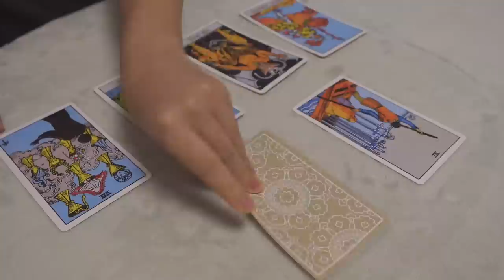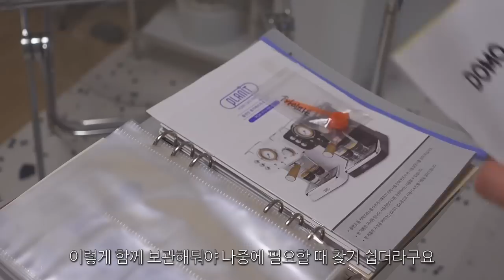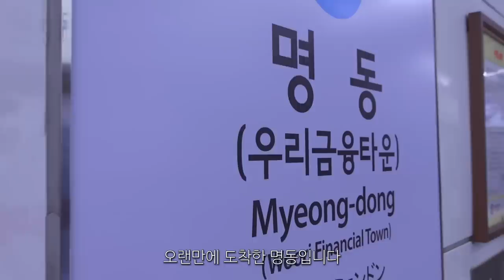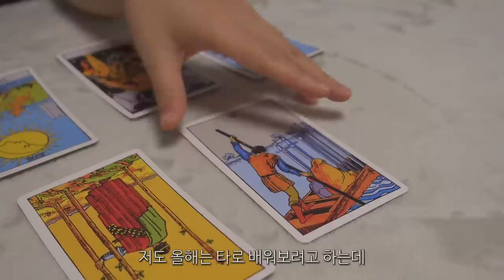ENG) 자취 브이로그ㅣ엽떡이랑 허니콤보 먹으며 홈파티하는 연말 자취생 일상ㅣ주방청소ㅣ에그인헬, 계란장조림, 차돌박이볶음밥, 구겔호프, 찜닭, 닭꼬치, 혼술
모두들 즐거운 연말 보내고 계신가요?
저는 친구와 명동에서 크리스마스 트리 구경하고🎄
집에 친구 초대해서 홈파티 즐기는 일상 보내봤어요!
처음으로 구겔호프 케이크도 만들었답니다
여러분들의 일상은 어떠셨는지 궁금해요!
그럼 이번 영상도 재밌게 시청해주시고
모두들 따뜻하고 행복한 연말 보내세요♥️

Are you all having a good end of year?
I went to see the Christmas tree in Myeong-dong🎄
I invited my friends to my house and had a home party!
I also made a Christmas Gugelhof cake.
I wonder what your daily life was like!
Then please enjoy watching this video
Have a warm and happy end of year everyone ♥️

ㅣ영상 속 키워드ㅣ
마켓컬리 언박싱
계란장조림, 된장찌개, 호박전
홈베이킹, 딸기초코 구겔호프 케이크
에그인헬, 닭꼬치, 혼술 홈파티
차돌박이볶음밥, 콩나물국
언박싱
명동 크리스마스 신세계백화점
친구와 홈파티
엽떡, 교촌치킨 허니콤보
타로카드, 올해의 연애운

칼 - 도루코
가위 - 에찌모토
키친타올걸이 - 모던하우스
양념통세트 - 이케아
양념통트레이 - 다이소
수저통 - 어뮤즈하우스
조리도구세트 - 실리코니
고무장갑 - 생활공작소
주방세제 - 부케가르니

원숭이접시 - 파주 프로방스
레터링 레드 접시 - 조이앳홈
수저세트 - 모던하우스
쟁반 - 이이공브이샵
밥그릇 - 이케아
이외 접시들 - 파주 썸띵플레이
노란색 뚝배기 - 까사무띠
민트색 프라이팬 - 그린쉐프
노란색 프라이팬 - 로이첸
연보라색 웍 - 네오플램
연보라색 냄비 - 베카

에어프라이어 - 미라스 MS100-OAF
전기밥솥 - 쿠쿠 3인용 에그밥솥
전기포트 - 도모
전자레인지 - 쿠첸 클래식 레트로 전자레인지 화이트
청소기 - 홈플래닛

잠옷 - 쥬니쥬
이불 - 바자르
매트리스커버 - 바자르
베개커버 - 픽켄드
인형 -이케아
커튼 - 아엠홈
테이블 - 인블루가구
아일랜드식탁 - 나무뜰
모듈선반 - zar
의자 - 밴프
벽난로 장식장 - 트리니퍼니처
장식장소품 - 플라잉타이거
스탠드조명 - 아우어룸
장식장컵 - 모던하우스
실버트레이 - 이이공브이샵
그림 - 애시드로우
엽서 - 쿠나장롱
전신거울 - 시그니쳐
아이패드 거치대 - 홈플래닛

립스틱 - 맥 멀잇오버, 맥 리아킴, 헤라 희
가방 - 칼린 벨벳백
귀걸이 - 헤이 mignon
핑크니트 - 리썸데이
*기입되지 않은 정보는 댓글로 문의해주세요:)